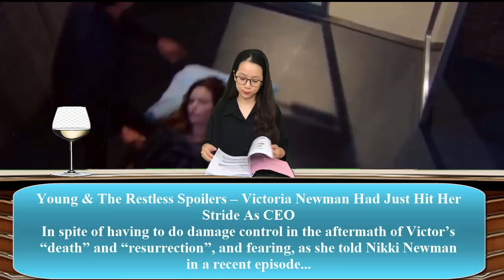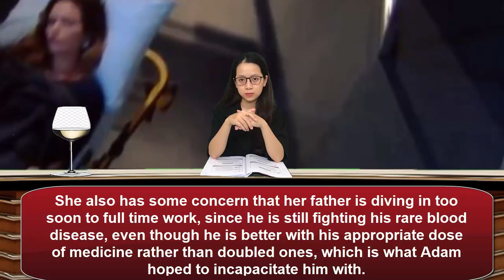The Young And The Restless Spoilers Billy invited Victoria to become CEO of Jabots, Victor annoyed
The Young And The Restless Spoilers Y&R Billy invited Victoria to become CEO of Jabots, Victor annoyed